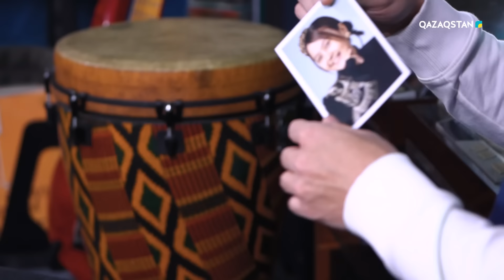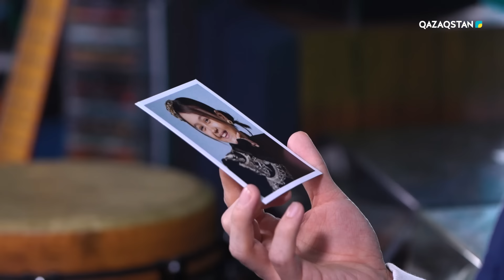Ралина Ибраева, Асылайым Болатқызы, Ембай Мұхаммедияр–Жекпе-жекІ«Qazaqstan дауысы.Балалар» II маусым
«Qazaqstan дауысы. Балалар» жобасы әр сенбі сайын 20:30-да Ұлттық арнада